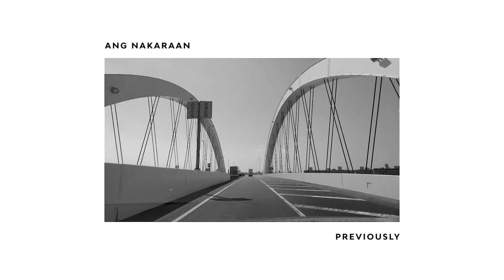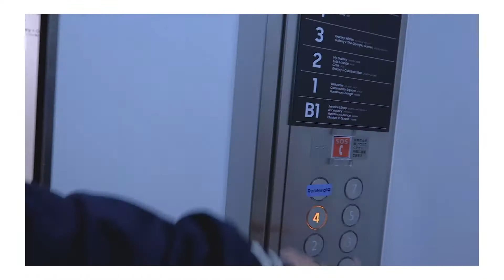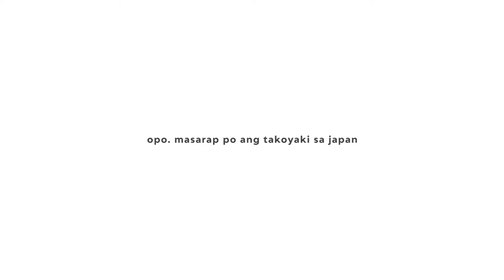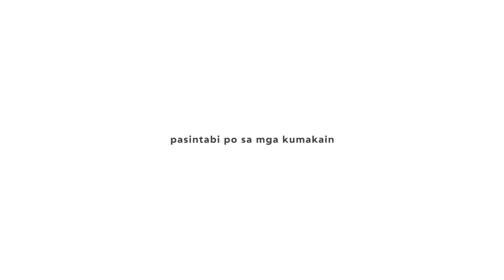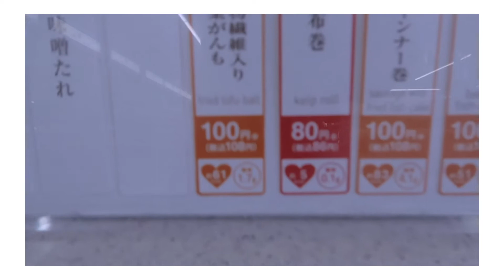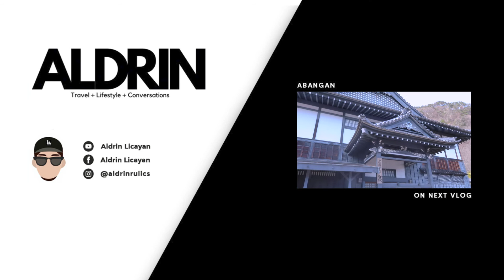A Day in Tokyo! Japan Vlog #4 : Tokyo Plaza, Galaxy, More & More Food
This time in Tokyo, finally!!! See what happens in Tokyo during the Pandemic!

KUMU: aldrinlicayan

Creative Post Processing: Yuki Mochi | YM Creative